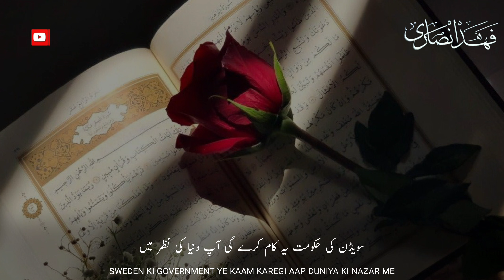Beautiful Islamic WhatsApp Status | Quran Jalaya Hai | Boycott Sweden | Sweden Burning Quran | HD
Beautiful Islamic WhatsApp Status | Burning Holy Quran | Boycott Sweden | Sweden Burning Quran | HD